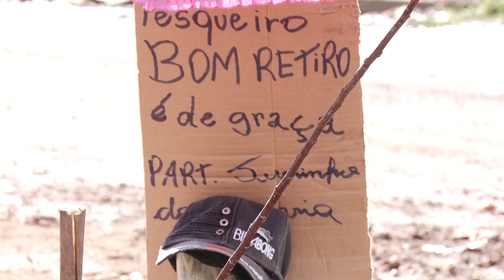Moradores do Bom Retiro, em Rio Claro, voltam a reclamar de cratera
Cansados da dor de cabeça que a cratera formada no asfalto vem dando a eles resolveram dar nome e dono para o problema.